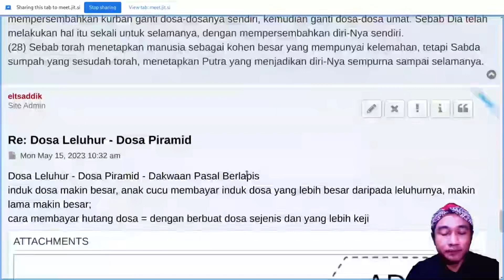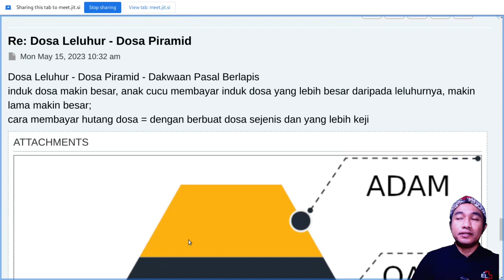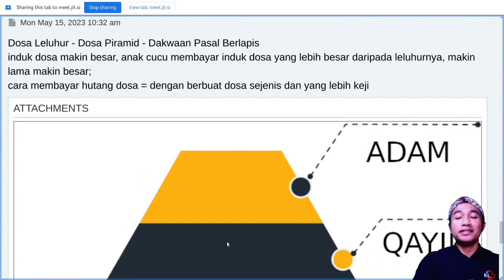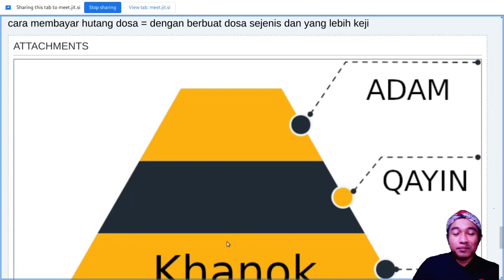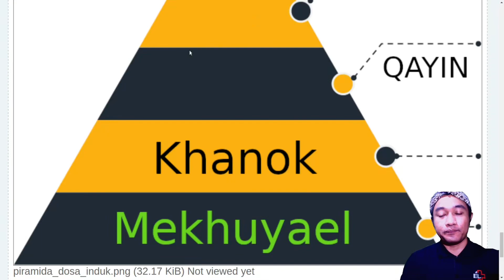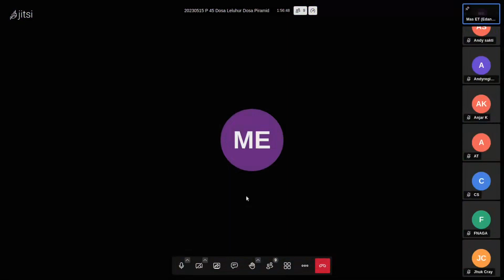P45-08 Hutang dosa leluhur - pasal berlapis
P45 Dosa Leluhur - Dosa Piramida

Semangat Sola Scriptura, Semua Sesuai Teks (SST)
Kitab Suci sebagai pedoman kebenaran.